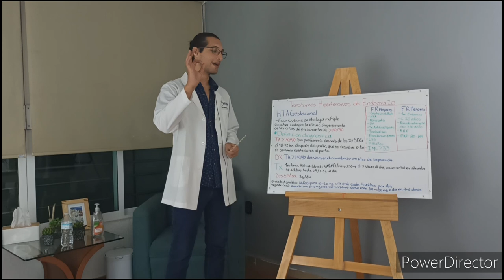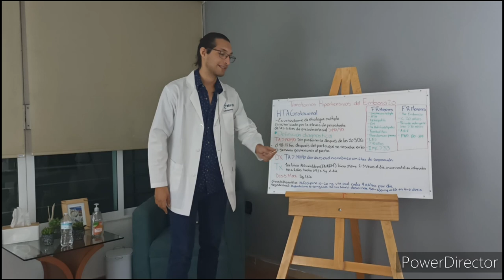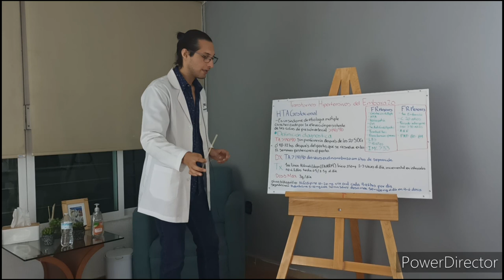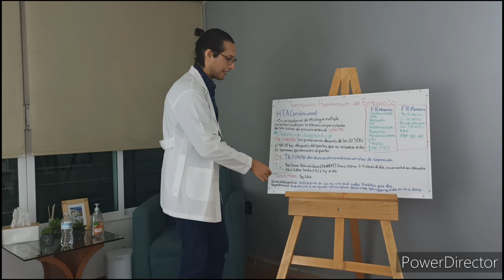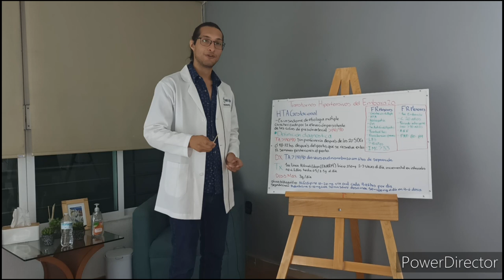Hipertension Gestacional en 5 minutos. ENARM (GPC, AMIR, CTO, STEP).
-QUE TAL AMIGOS Y AMIGAS, LES DEJO MI NUEVO PROYECTO QUE ES LLEVAR TODA LA EDUACION DE MEDICINA A LA PANTALLA DE SUS DISPOSITIVOS, TODO TENEMOS DERECHO A LA EDUACION, Y EN ESTA NUEVA GENERACION DE VIDEOS ESDUCATIVOS PODREMOS TENER ESA EDUCACION EN UN CLICK, INFORMACION PARA TODO TIPO DE PERSONAS, PERSONAL DE MEDICINA, ENFERMERIA , QUIMICOS, PSICOLOGOS ETC Y PERSONAL QUE NO ESTA EN EL AREA DE LA SALUD. COMPARTE Y DISFRUTA.